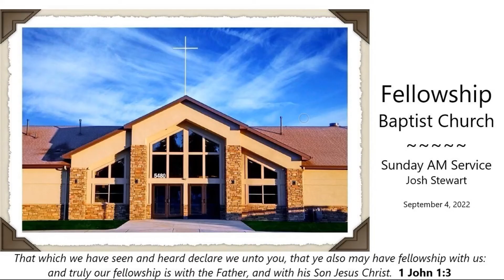Sep 4, 2022 AM - Ps 23:6 - Goodness & Mercy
Missionary Josh Stewart